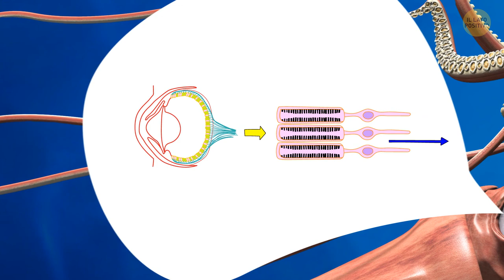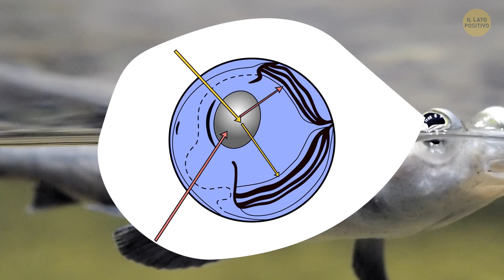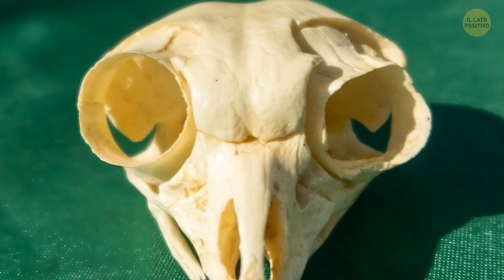Confronto tra le dimensioni degli occhi: Gli occhi più strani del regno animale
Vi siete mai chiesti chi ha gli occhi più pazzi del gruppo? Il primo è il calamaro colossale, il campione dei pesi massimi delle dimensioni degli occhi. Immaginate un bulbo oculare grande come un pallone da basket: ecco di cosa stiamo parlando. Il tarsier, un primate piccolo piccolo, ha occhi più grandi del suo cervello. Avete mai sentito parlare della vongola gigante? Ha alcuni degli occhi più particolari dell'oceano: sono in grado di rilevare luci e ombre, diventando così la versione subacquea di eleganti occhiali da sole. Infine, ma non per questo meno importante, abbiamo il pesce a quattro occhi, l'ultimo multitasking del mondo animale. Queste meraviglie acquatiche hanno occhi in cima alla testa - sì, avete sentito bene.